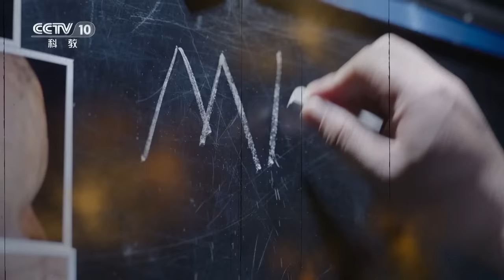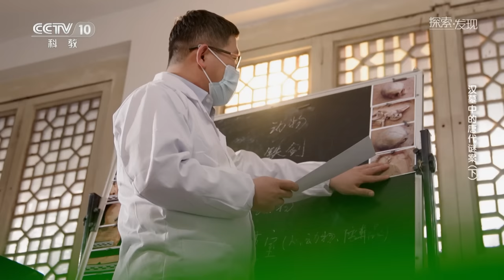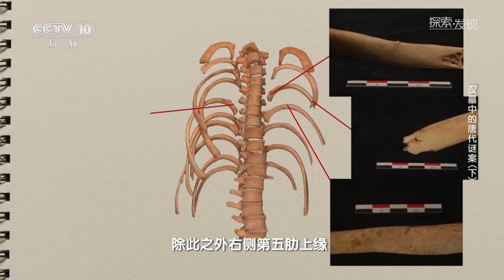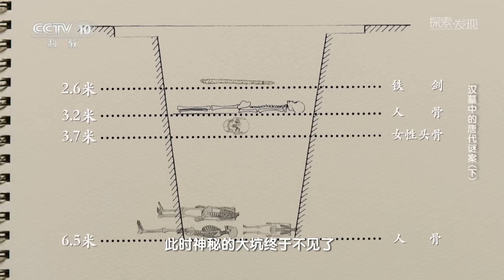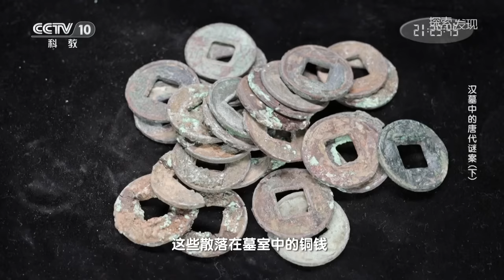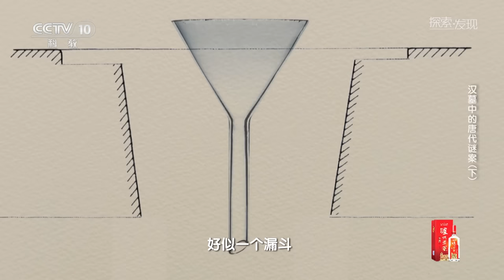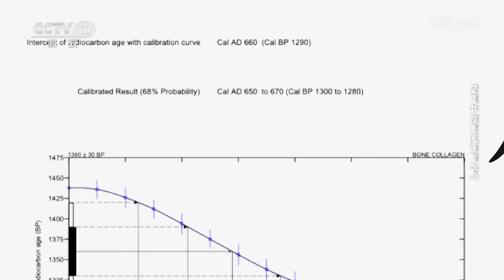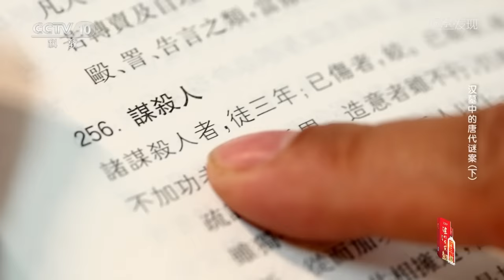考古学家揭秘唐朝离奇凶杀案：男子遭杀后被埋入汉代墓葬 凶手完美脱身《探索·发现》汉墓中的唐代谜案（下）| 中华国宝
本期内容：宁夏回族自治区文物考古研究所的王晓阳一直在研究一具堪称诡异的人骨。2011年，这具人骨出土于宁夏海原石砚子墓地编号为M12号墓的大坑之中。在清理至距离地面3.2米的深度时，考古发掘执行领队王晓阳发现了它。他因何而死？考古人员试图寻找答案。